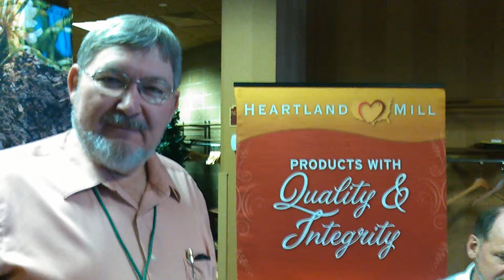Mark Nightengale NPSAS 2016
Mark Nightengale, Heartland Mill, Marienthal, KS